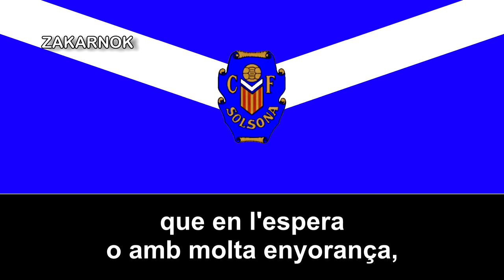Himno del CF Solsona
El Club de Futbol Solsona o C.F. Solsona es un club de fútbol de la ciudad catalana de Solsona, en España.

Se tiene constancia de la creación de equipos de fútbol en Solsona a partir de 1915 con clubes como el Club Pirenaico, la Juventud Católica o el Solsoní. El club fue fundado al 3 de agosto de 1928 con el nombre de Club Deportivo Solsona Fútbol Club pero no sería hasta el 28 de octubre de 1928 con el impulso de Guillem Ros que habría el primer partido bajo sus órdenes, disputado en la plaza del Camp. Problemas económicos y deportivos provocaron su desaparición en 1931 y en 1933 se refundó como CF Solsona bajo presidencia de Joan Sant.

Debido a la guerra civil, el club cesó sus actividades y posteriormente en 1946 se volvió a sus actividades deportivas e inscribiendose a la Federación Catalana del Fútbol, pero más tarde en 1954 se denominó como Club Atlètic Solsona y posteriormente en 1963 el club volvió a desaparecer por razones económicas y falta de presidencia.

Tras la desaparición del club se formó la peña "Los Merengues" que jugaban con una camiseta del Real Madrid . Poco después se formó una junta y se cambió el nombre de nuevo por el de Club Fútbol Solsona y se volvió a jugar con la camisa azul y cuello blanco de siempre. Siendo Nemesi Novas el nuevo presidente del club.

En 1971 se construye un nuevo campo de fútbol para el equipo tal y como nos conocemos actualmente.

Para la temporada 1983/84 el club ascendería por primera vez en su hsitoria a la Primera Regional de Cataluña.

Recientemente, en los años recientes, referiendose a los años 2000's hasta en la actualidad de momento, el club ha disputado varios play-offs de ascenso a la Primera Catalana y también es unos de los pocos clubes de España y de Cataluña también el cuál aplica la filosofía de reclutar futbolistas de la misma provincia o Comunidad Autónoma si no me equivoco.